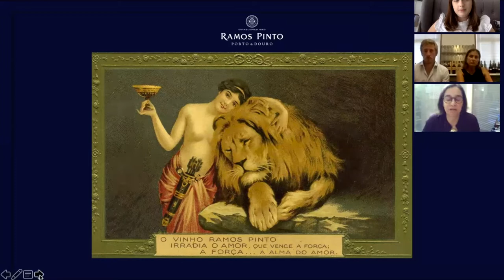Ramos Pinto Masterclass 23rd July 2020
Ana Rosas, Master Blender, is joined by Ana Rato and Thomas Rogerson talking through the history of Ramos Pinto and their award winning Ports.